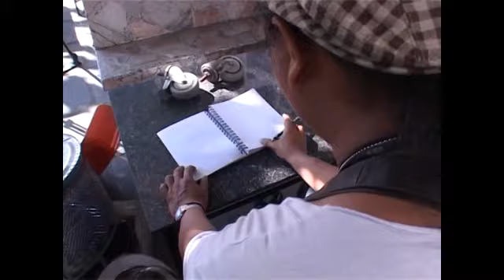Junk style by hand